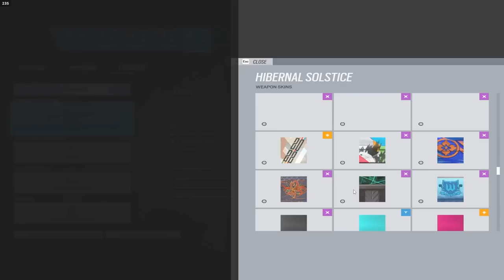this is how i warm up